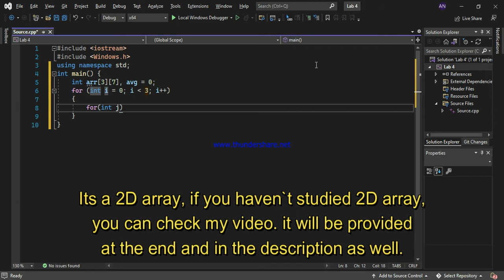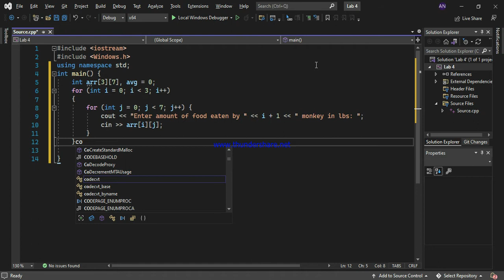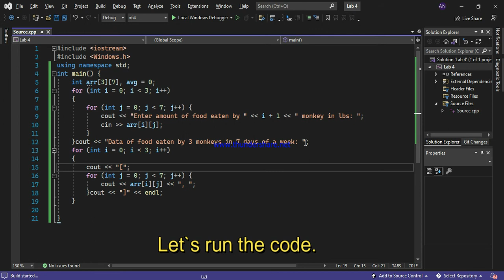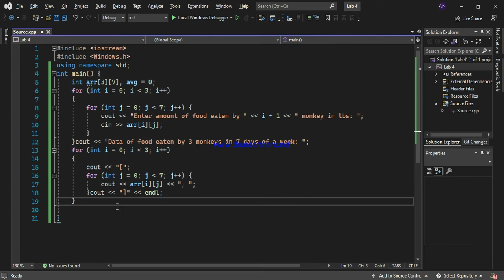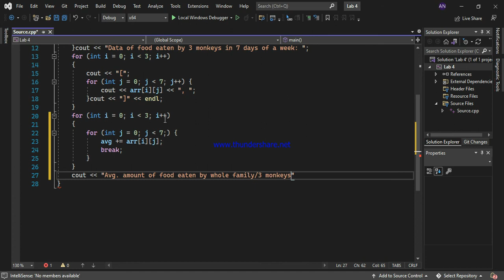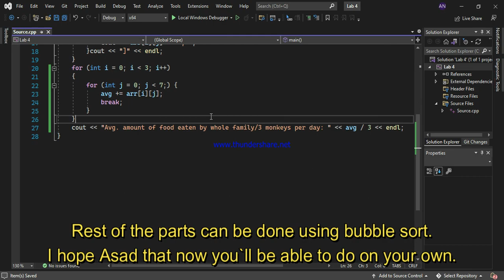Re: Helping Asad Ali in his assignment| C++| Most Asked Questions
For any queries, comment in the comment section below.